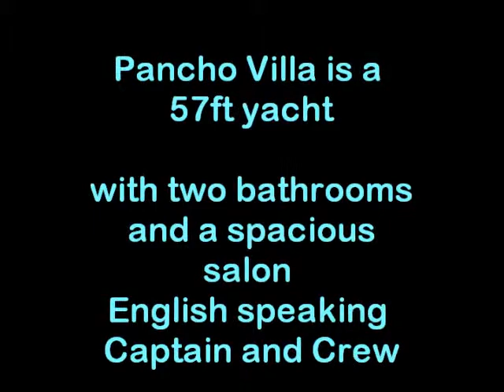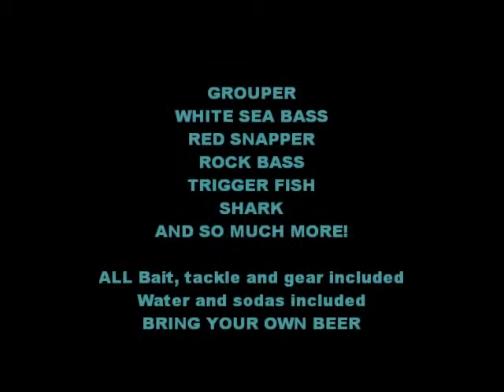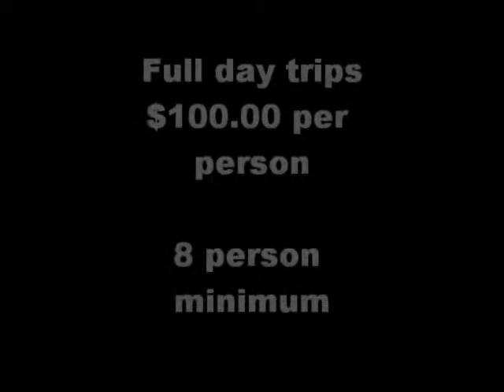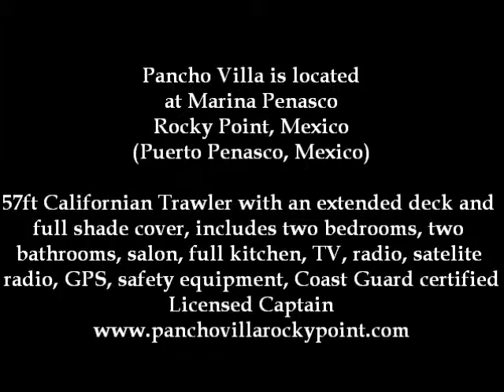Pancho Villa fishing promo - Utube (7)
Fishing in Rocky Point, Mexico